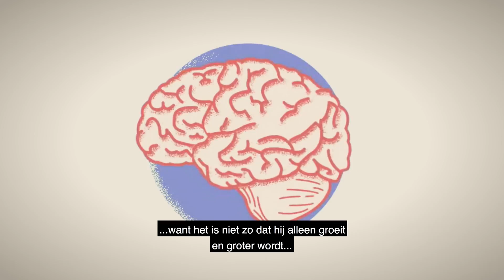Het brein, een introductie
Onderzoeker Philip geeft een korte uitleg over de bouw en ontwikkeling van de hersenen. Dit filmpje maakt deel uit van het lespakket "Backstage in je brein" van het Brain & Development Onderzoekscentrum van de Universiteit Leiden.